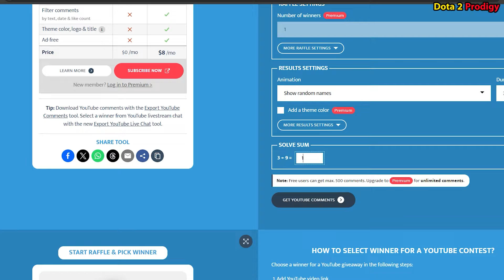BROKEN STRAT | Miracle- PICKS Ace and tOfu to DOMINATE The Game !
Miracle- pulls out all the stops with a never-before-seen strat alongside Ace and Tofu! Witness incredible plays and a guaranteed pub domination in this epic Dota 2 match.